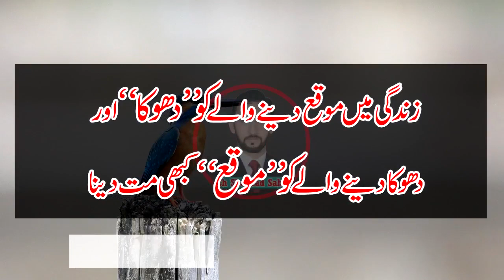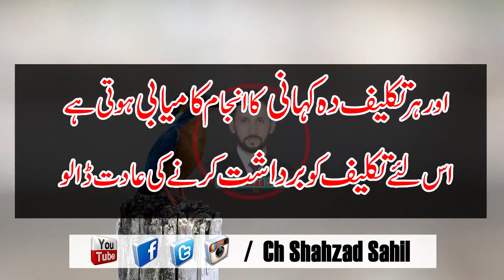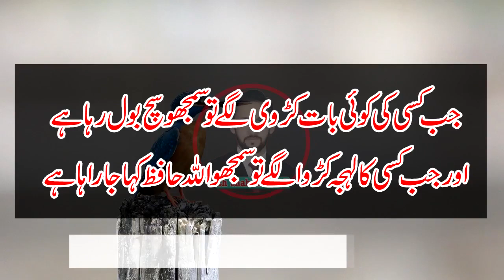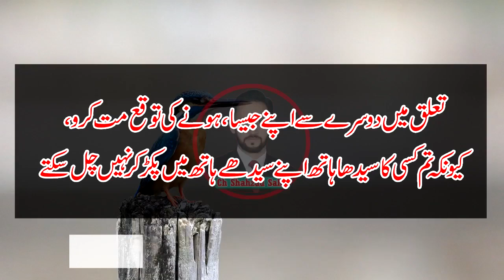Aqwal E Zareen Part#3 | Golden Words Urdu | Famous Urdu Saying | Anmool Mooti | By Ch Shahzad Sahil